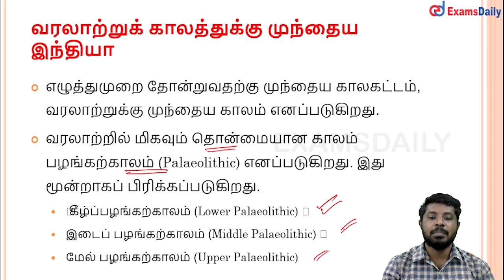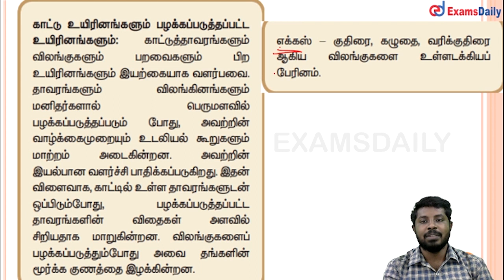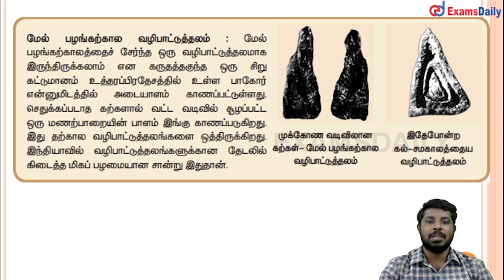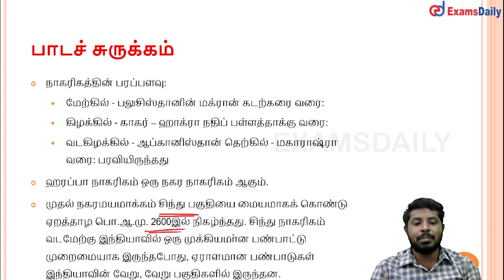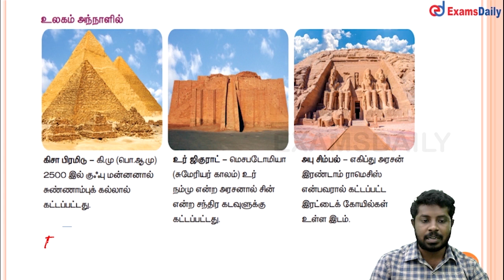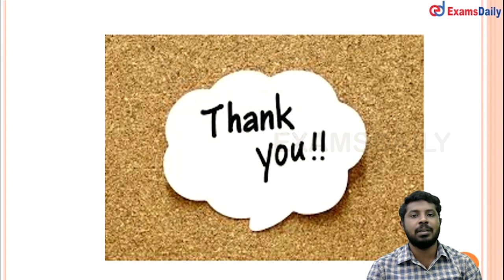சிந்துவெளி நாகரீகம் :வரலாற்றுக்காலத்துக்கு முந்தைய இந்தியா | TNPSC Indian History Tamil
I have given an explanation about the Indus Valley Civilisation / Sindhu samveli Nagarigam  With these notes to manage any type of examination and Mainly useful for TNPSC Group 1, group 2, group 4 aspirants.